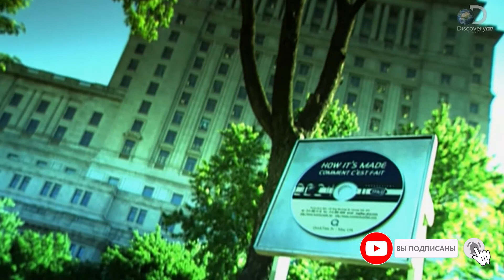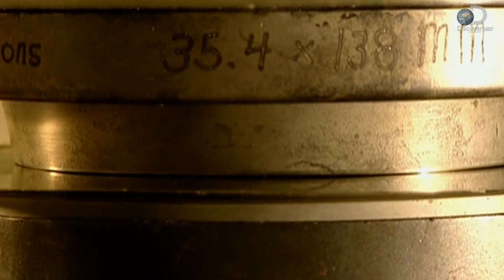Компакт-диски | Как это сделано?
Компакт-диск (англ. Compact Disc, CD) — оптический носитель информации в виде пластикового диска с отверстием в центре, процесс записи и считывания информации которого осуществляется при помощи лазера. Дальнейшим развитием компакт-дисков стали DVD и Blu-ray, а его ближайший «предок» — LD-диск.

Изначально компакт-диск был создан для хранения аудиозаписей в цифровом виде (известен как CD-Audio), однако в дальнейшем стал широко использоваться как носитель для хранения любых данных (файлов) в двоичном виде (т. н. CD-ROM — англ. Compact Disc Read Only Memory, компакт-диск с возможностью только чтения). В дальнейшем появились компакт-диски с возможностью не только чтения однократно занесённой на них информации, но и записи (CD-R — англ. Compact Disc-Recordable, записываемый компакт-диск) и перезаписи (CD-RW — англ. Compact Disc-ReWritable, перезаписываемый компакт-диск).

Формат файлов на CD-ROM отличается от формата записи аудио-компакт-дисков, и потому обычный проигрыватель аудио-компакт-дисков не может воспроизвести хранимую на них информацию — для этого требуется специализированный привод (устройство) для чтения таких дисков.

Как это работает Компакт-диски,
Как делают Компакт-диски